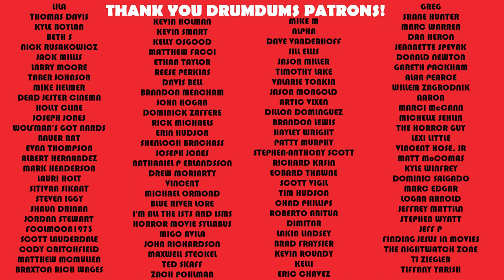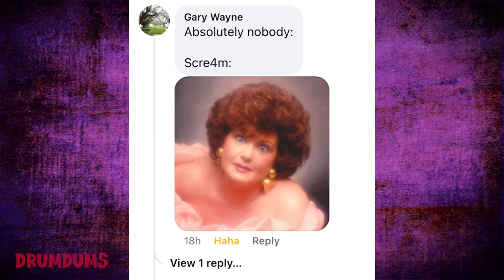Ranking the SCREAM Franchise **Including Scream 5** (This is REALLY Hard!) 2022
Scream has to be one of the most consistent franchises ever, and ranking these movies might be hardest ranking I've ever done. So anyway, let's see where the new movie (Scream 2022) falls.

SUPPORT DRUMDUMS!

➡️  HUMDRUM
➡️  PURCHASE WORTHY

* ➡️  Unicorn